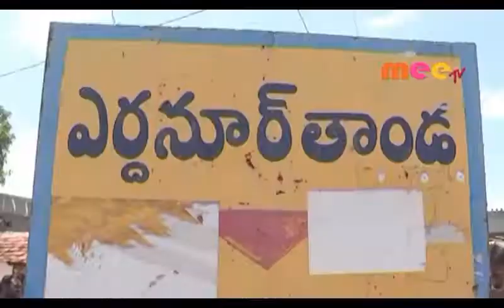తండాల అభివృద్ధిపై ప్రత్యేక దృష్టి//31.08.2019//MEETV NEWS//